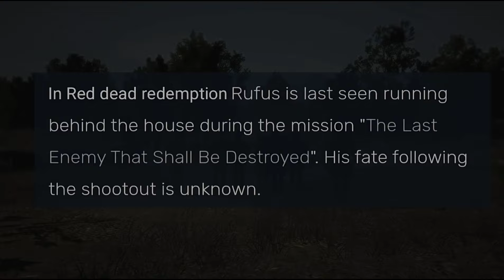After John & Uncle's Death, I found Rufus was Waiting for Jack and Abigail